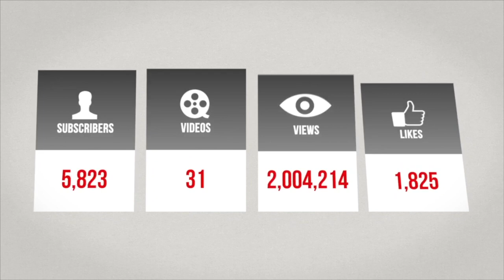The Israelites: Brother Gets Dragged From Hearing the Truth